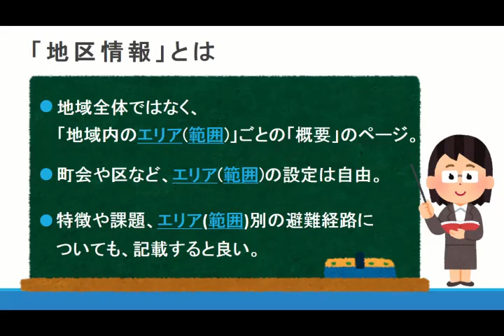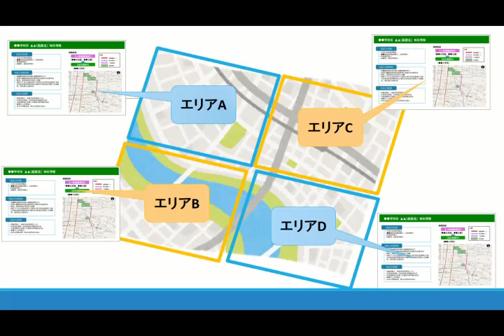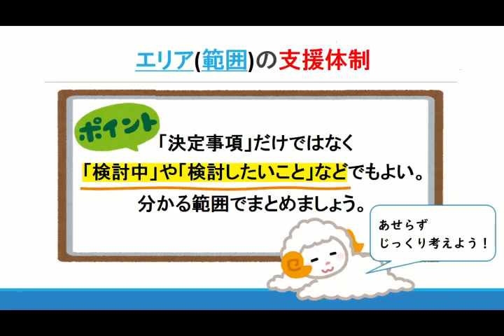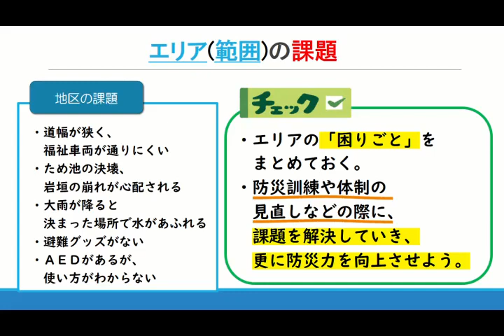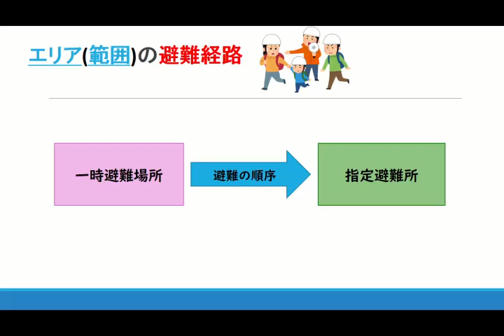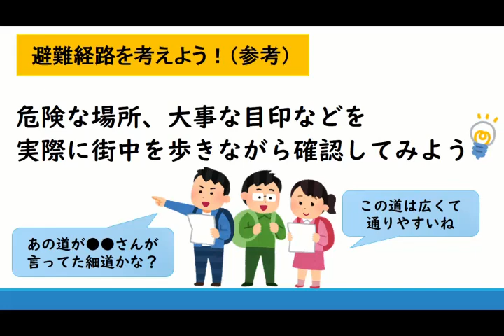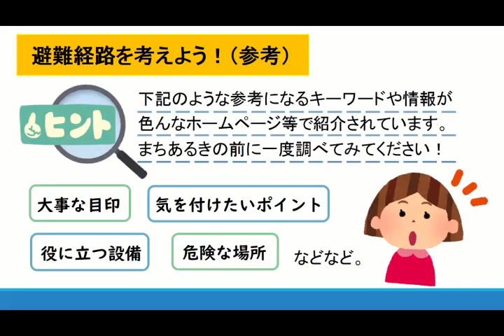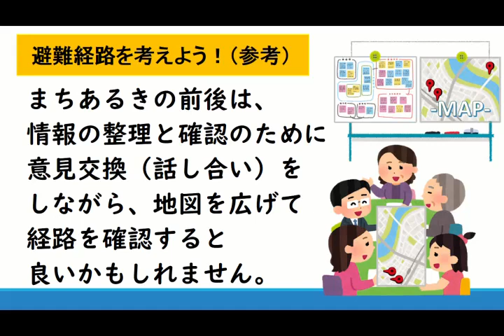地区防災計画策定支援動画⑤「地区情報」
八尾市では、地区防災計画を策定する地域への支援の一つとして、動画を配信しています。第５回では、「地区情報」のまとめ方についてご説明します。